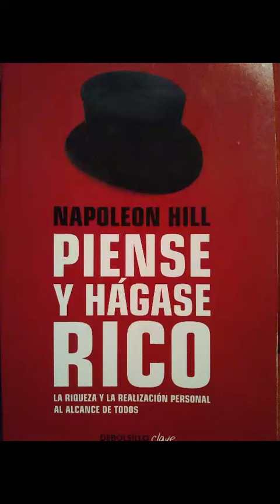Los seis fantasmas del temor. Piense y hágase rico, Napoleon Hill.